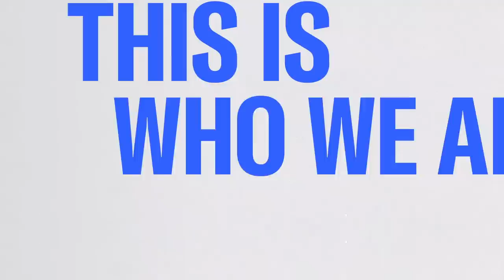'Trump did this. He'll do it again': New GOP group ad focuses on indictment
The Republican Accountability Project is out with a new ad in response to former President Trump's third indictment, and it will run in swing states on programs Trump is known to watch. Sarah Longwell joins Morning Joe to discuss.